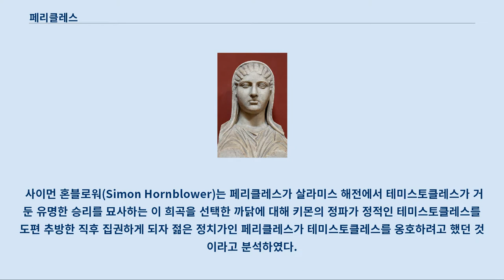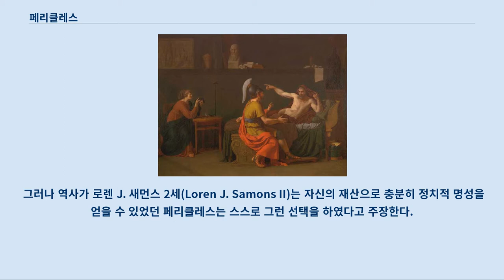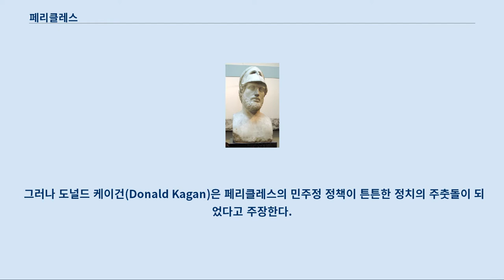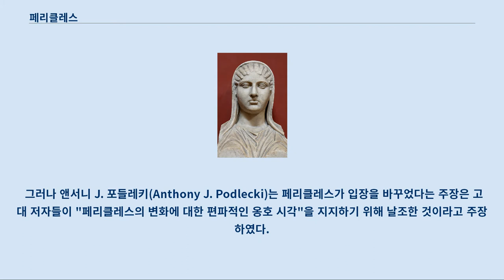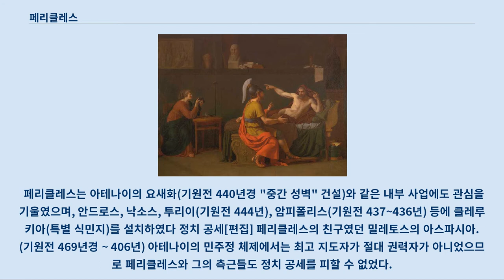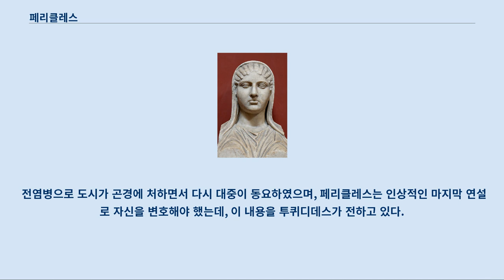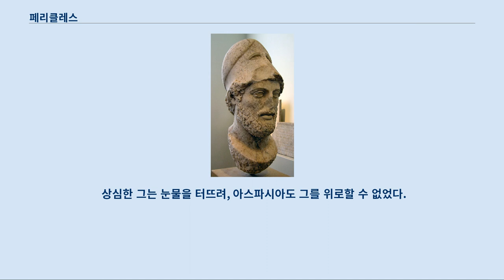페리클레스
그리스-페르시아_전쟁_관련자
페리클레스 대리석 흉상. 조각가 크레실라스가 만든 것을 로마 시대에 모작한 것. 런던 대영 박물관.) 페리클레스(고대 그리스어: Περικλῆς, 기원전 495년경 ~ 429년)는 고대 그리스 아테나이의 정치가이자, 웅변가, 장군으로 고대 그리스 시대의 역사에서 가장 유명하고 영향력 있는 인물 가운데 하나이다.
 그는 그리스-페르시아 전쟁과 펠로폰네소스 전쟁 사이에 아테네의 지도자로서 아테네의 황금 시대를 열었다.
 페리클레스의 모계는 역사상 영향력있었던 알크마이오니다이 가문 출신이다.
 페리클레스는 아테네 사회에 깊은 영향을 끼쳐, 당대 역사가 투키디데스는 그를 "아테네의 제1시민"이라고 칭하였다.
 그는 델로스 동맹을 통해 아테네 제국을 세우고, 펠로폰네소스 전쟁 개전 후 2년 동안 아테네를 이끌었다.
 그가 아테네를 지도하던 시기인 기원전 457년에서 429년사이를 "페리클레스의 시대"라고 한다.
 페리클레스 시대는 아테네 민주주의의 절정기였다.
 페리클레스 시대는 때로 더 이전인 그리스-페르시아 전쟁부터 다음 세기 이후까지 넓게 잡기도 한다.
 페리클레스는 예술과 문학을 장려하였는데, 덕분에 아테네는 고대 그리스 세계의 교육과 문화의 중심지로 명성을 얻게 되었다.
 그는 아크로폴리스에 파르테논 신전을 비롯한 건축물을 짓는 야심찬 계획을 추진하였고, 이 건물들은 아직까지 대부분 현존하고 있다.
 페리클레스의 건축 계획은 도시를 꾸미고, 아테네의 영광을 드러내었으며, 인민에게 일거리를 제공하였다.
 페리클레스는 귀족파에 맞서 민중파의 지지를 받아 아테네 민주주의를 육성하였다.
 비판자들은 페리클레스를 대중 영합 정치가라고 불렀다.
 페리클레스는 기원전 495년 무렵, 아테나이 바로 북쪽의 콜라르고스 데모스에서 태어났다.
 그는 정치가 크산팁포스의 아들로, 아버지는 기원전 485~484년 당시 도편 추방 되었다가 돌아온지 5년 만에 뮈칼레 전투에서 아테나이 부대를 이끌어 승리하였다.
 페리클레스의 어머니인 아가리스테는 유력 귀족 집안인 알크마이오니다이 가문 출신으로, 어머니의 인맥은 크산팁포스가 정계에 들어오는 데 중요한 역할을 하였다.
 아가리스테는 시키온의 참주인 클레이스테네스의 증손녀이자, 아테나이의 개혁자 클레이스테네스의 조카딸이었다.
 헤로도토스와 플루타르코스에 따르면, 아가리스테는 출산 전날 밤에 사자를 낳는 태몽을 꾸었다고 한다.
 이 일화를 혹자는 사자를 전통적으로 위대함의 상징이라고 해석하는데, 한편으로 이 이야기는 페리클레스의 머리가 유난히 컸다는 점을 암시할 수도 있으며, 이 점은 당대 희극 배우가 즐겨 써먹던 우스갯거리가 되었다.
 플루타르코스는 페리클레스가 큰 머리 때문에 늘 투구를 쓴 모습으로 묘사되었다고 주장하지만, 사실 투구는 그의 스트라테고스(장군) 직책을 나타내는 상징이었다.
 페리클레스는 아카만티스 부족(Ἀκαμαντὶς φυλὴ)에 속하였다.
 그는 어릴때 조용하고 내성적이었으며, 사람들 앞에 모습을 드러내기보다는 공부에 매진하기를 더 좋아하였다.
 가족의 귀족 혈통과 부 덕분에 페리클레스는 좋아하던 공부에 전념할 수 있었다.
 그는 당대의 대가에게서 음악을 익혔으며(다몬이나 퓌토클레이데스가 그의 교사였을 것이다.
), 철학을 중시했던 최초의 정치가로 여겨진다.
 그는 철학자 프로타고라스 엘레아의 제논, 아낙사고라스와 함께하길 즐겼다.
 특히 아낙사고라스는 페리클레스의 절친한 친구가 되어, 그에게 큰 영향을 끼쳤다.
 페리클레스의 사유 방식과 수사학의 카리스마는 어려울 때일수록 감정의 평정을 찾고 신적인 현상을 회의적으로 보라고 강조했던 아낙사고라스의 영향을 받았다.
 페리클레스의 이름난 침착성과 절제 역시 아낙사고라스의 영향 덕분으로 여겨진다.
 도편추...